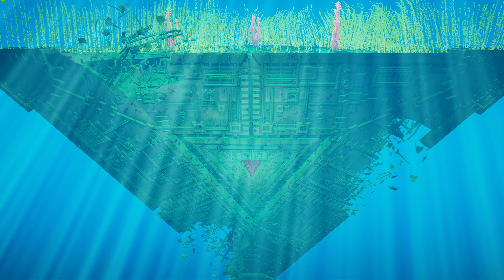ABZÛ #05 - Der Kreislauf des Lebens · Let's Play | deutsch | kein Kommentar | 4k